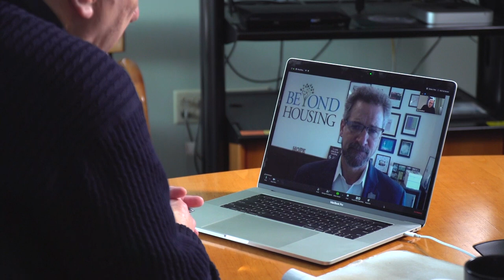Interview with Chris Krehmeyer, Beyond Housing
The impact of the coronavirus goes beyond just health. Nine's Jim Kirchherr interviews Beyond Housing's President and CEO, Chris Krehmeyer, about economic dislocation during the COVID-19 pandemic.